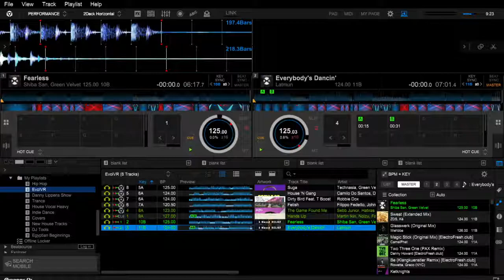PhriendX Live Stream - Workin' it out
Checking out some tracks for Saturday nights show.